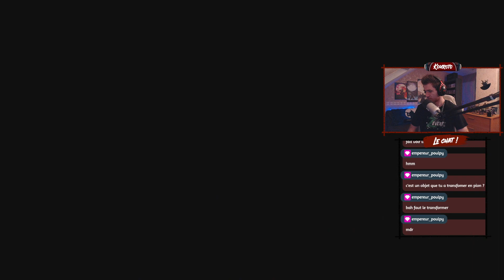[Kouroto] Hogwarts Legacy en hard à 100% (Poufsouffle) ~ épisode 42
Bienvenue dans ce let's play sur Hogwarts Legacy à 100%.
Il y aura un double let's play sur le jeu, celui-ci et un autre fait par Ophy n'hésitez pas à aller voir.
On est en stream tous les soirs à partir de 21h30, venez nous faire coucou ça nous fera plaisir.